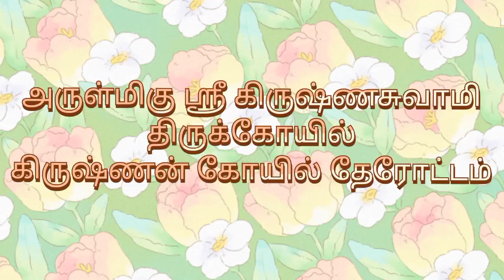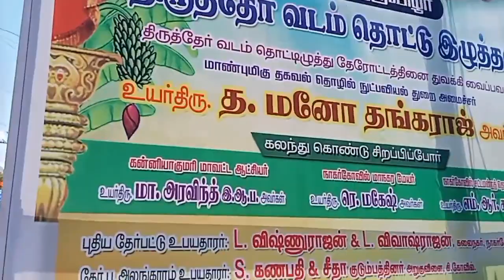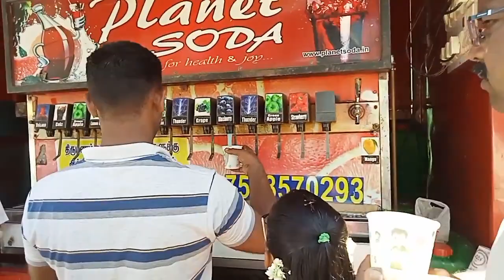கிருஷ்ணன் கோவில் தேரோட்டம் 2022⛪😍😍 | சித்திரை திருவிழா அருள்மிகு ஸ்ரீ கிருஷ்ணசுவாமி திருக்கோவில் ⛪⛪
Watch the video and share your feedback in the comments below 😉❤️😍😍😉❤️😍😍😉❤️😍😍